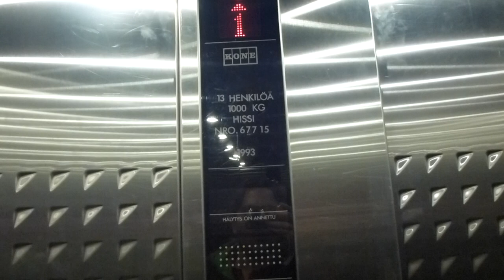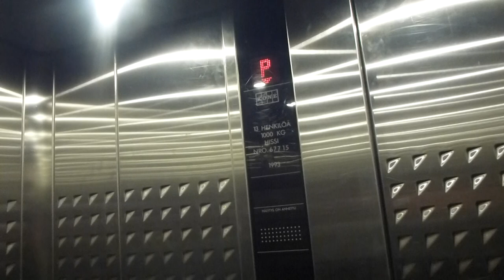KONE Novel Elevators @ Vantaa Airport, Finland